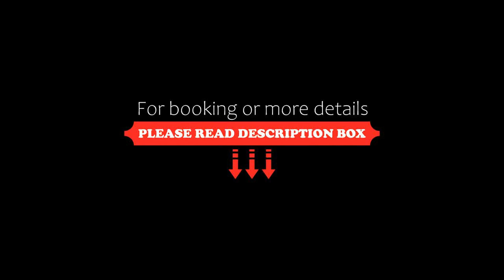Sozopol Apartment with Sea View, Sozopol, Bulgaria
About Property:
Sozopol Apartment with Sea View is directly facing the sea and is located 450 metres from the nearest beach. Free WiFi is available in all areas and the centre of Sozopol can be found within 400 metres.

The air-conditioned apartment boasts a terrace, opening to scenic sea views. Outdoor furnishings are provided. The living room offers a flat-screen TV with cable channels and an equipped kitchenette is pro...
Property Type: Hotel
Address: 38, Odesa Str, 8130 Sozopol, Bulgaria
Searching For
1. Sozopol Apartment with Sea View - Sozopol - Bulgaria
2. Sozopol Apartment with Sea View - Sozopol - Bulgaria Address
3. Sozopol Apartment with Sea View - Sozopol - Bulgaria Rooms
4. Sozopol Apartment with Sea View - Sozopol - Bulgaria Amenities
5. Sozopol Apartment with Sea View - Sozopol - Bulgaria Offers and Deals
Audio Credit:
Track Title: Subway Dreams
Artist: Dan Henig